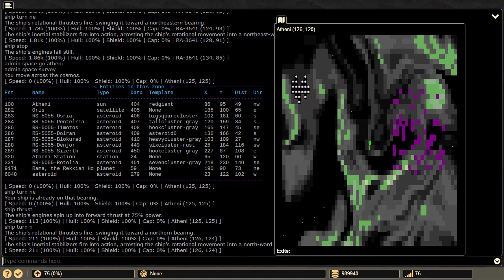Starmourn Spaceflight Demo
Starmourn is a text-based adventure game (MUD). Here are some examples of what flying around in space looks like in text. once we release.